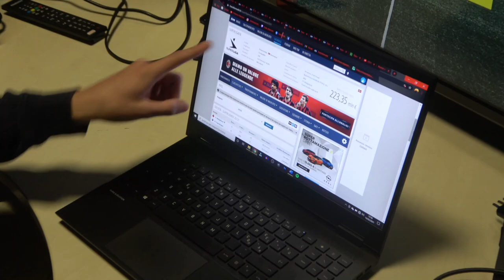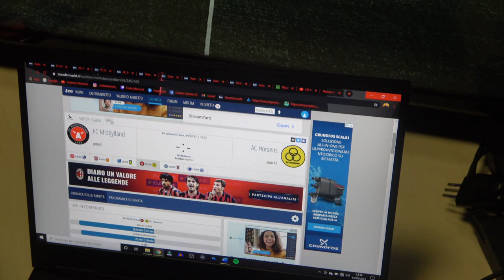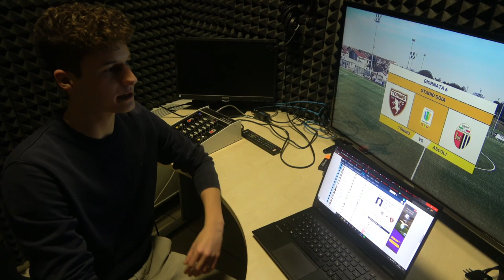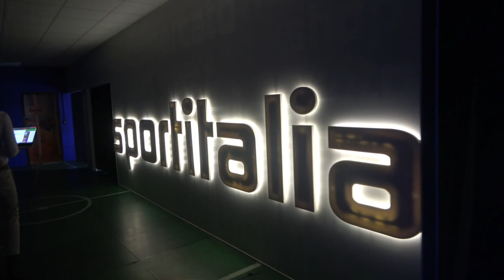TRE PARTITE IN UN POMERIGGIO!! 🎙⚽️ VI PORTO IN TELECRONACA CON ME!! #2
Dopo il successo dello scorso vlog ho deciso di riportarvi con me per un'altra avventura: due telecronache e un live serale, tutto in un giorno. Sempre insieme a @RudiZlatan!

🙋‍♂️ Federico, 21
📍 Roma